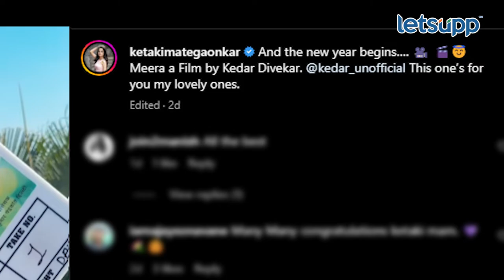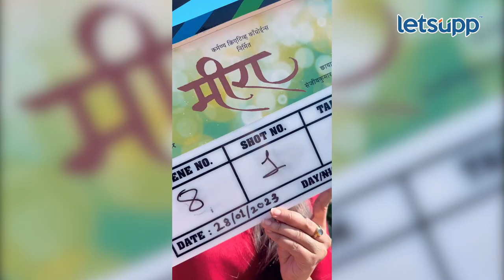Ketaki Mategaokar | नवा चित्रपट | LetsUpp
अभिनेत्री गायिका केतकी माटेगावकर लवकरच आगामी चित्रपटातून समोर येणार आहे याची घोषणा तिने नुकतीच केलीय